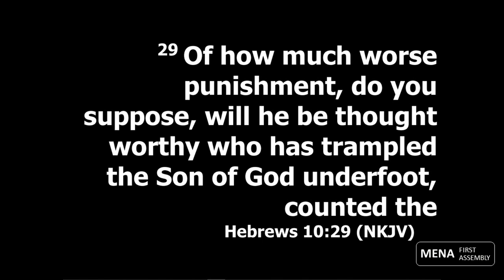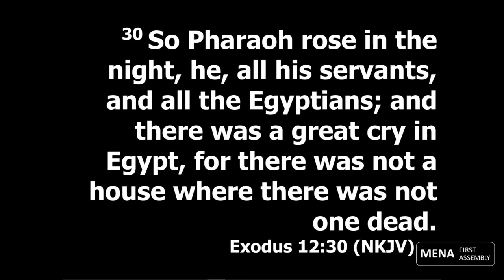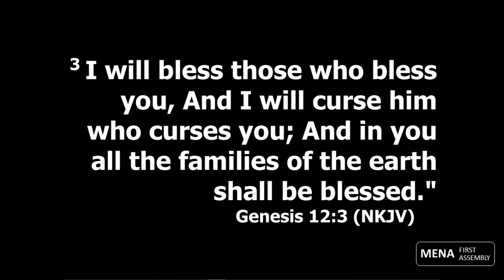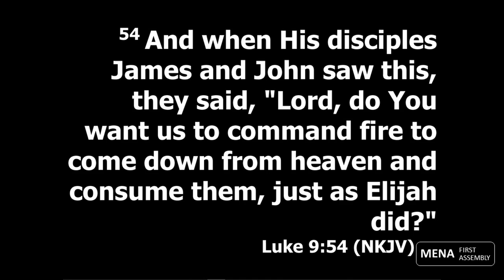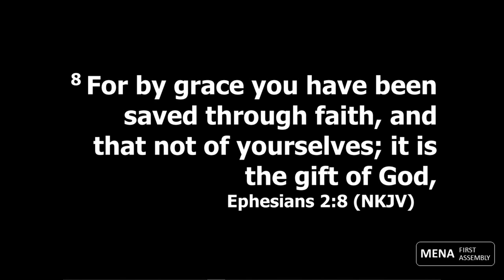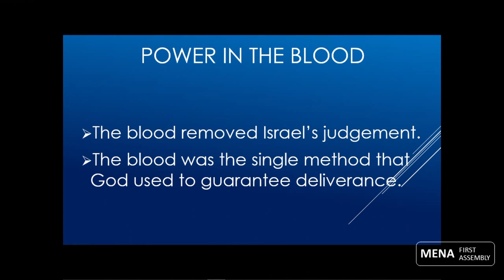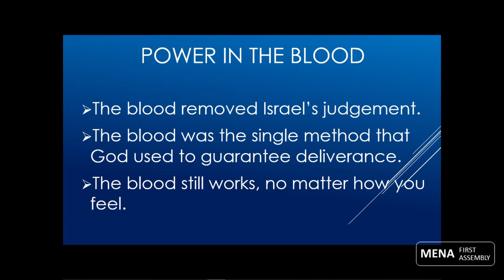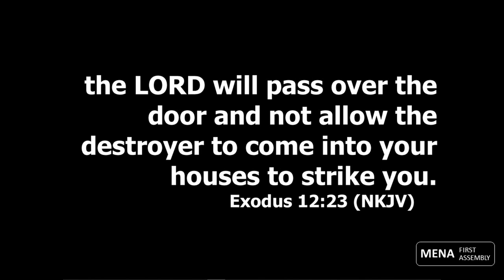Power In The Blood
Mena First Assembly
February 6, 2022
Lead Pastor Ron Tilley